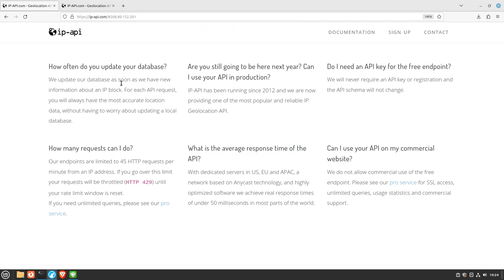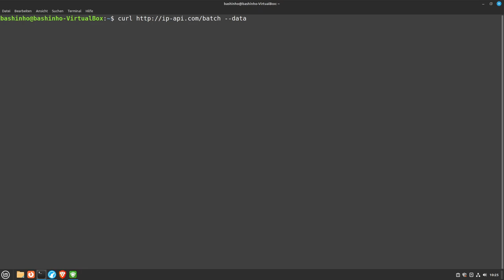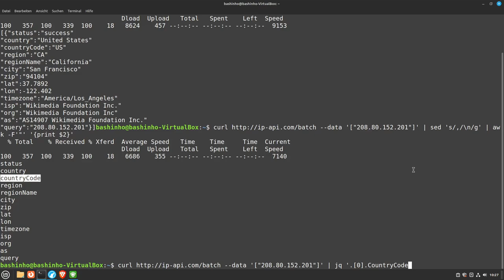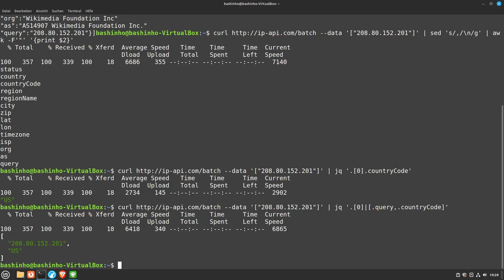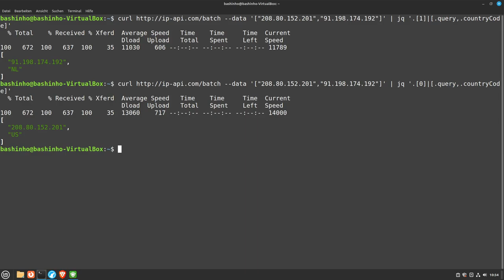#14 IP-Api.com mit der Bash abfragen und mit jq Daten extrahieren - OSINT mit der BASH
Ich frage mit curl IP-Api.com an und bearbeite die Daten dann mit sed, awk und jq weiter